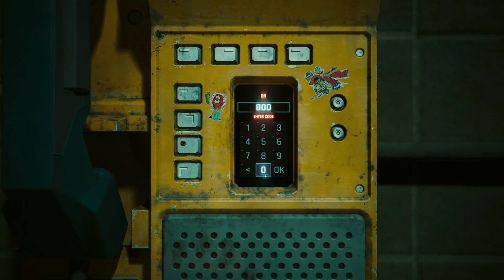Cyberpunk 2077: Phantom Liberty - Phone Calls Easter Eggs (Police, The Witcher + More)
► BECOME A CHOOM FOR A LOW PRICE OF £1

►  MEMBERS GET PREEM PERKS AND VIDEOS EARLY

GET the Cyberpunk 2077: No Coincidence Audiobook FREE w/ Trial. It's voiced by Female V hehe.

This video is created and owned by Aria Bal Productions